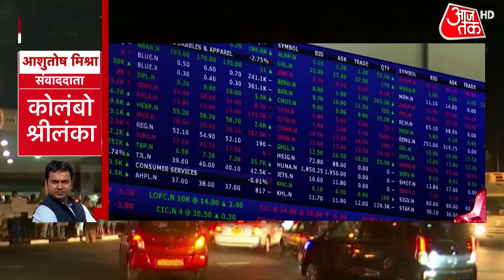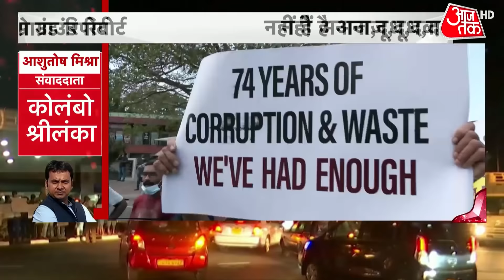Sri Lanka Crisis: भुखमरी की मार, श्रीलंका के लोग लाचार! | Ground Report of Ashutosh Mishra | Latest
Sri Lanka Crisis: As the economic crisis in Sri Lanka spirals out of control, there is no petrol, no medicines, and essential food items which are being sold at extremely high prices in the country. With huge debt obligations and dwindling foreign reserves, Sri Lanka has found itself unable to pay for imports, leading to shortages of several goods including fuel. What are the reasons for the sudden economic crisis in Sri Lanka? To Know, watch Video.